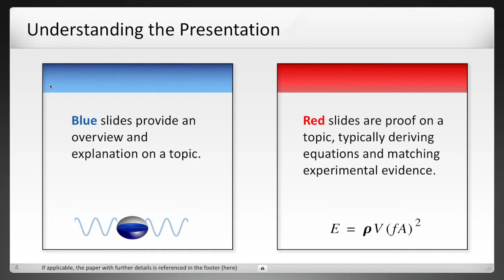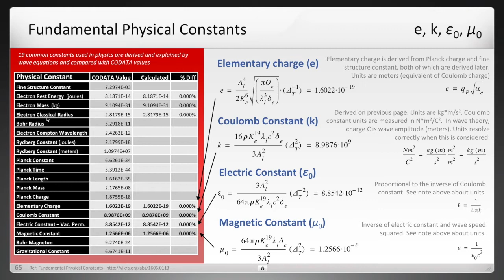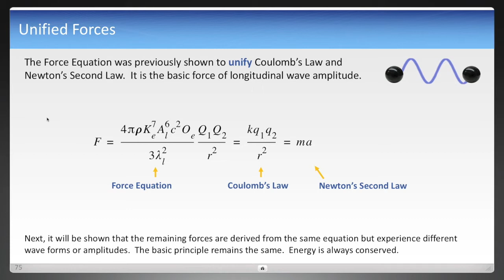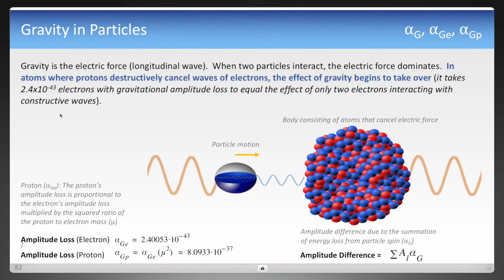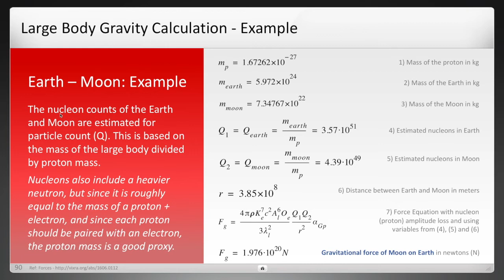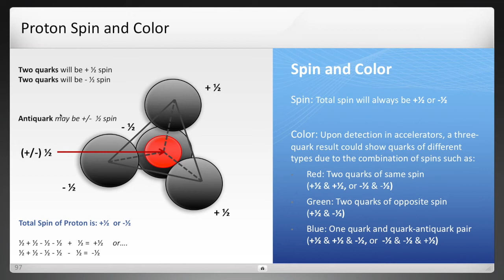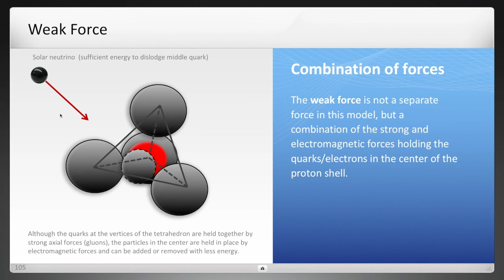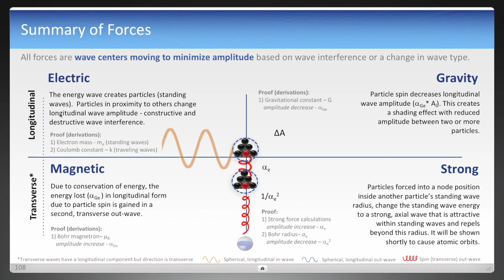Particles of the Universe (4 of 9) - Forces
** Aug 19, 2019 Update - This video has been replaced with a simpler definition of Forces in version 2

** Mar 10, 2019 Update - The wave constants and some equations used in this video have been modified.

A force causes a change in the motion of an object. We feel it every day with gravity. We see it in magnetism. We see it with the electric force that powers our devices. And we should be thankful that the strong force holds the nuclei of atoms together or we would cease to exist. What causes these forces and the motion of objects?

Particles of the Universe 2 Book on Amazon